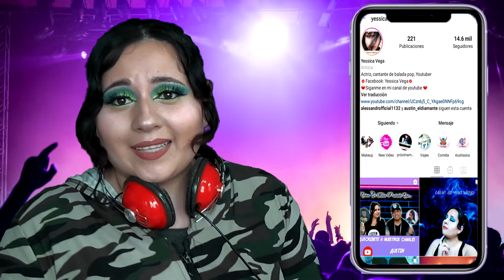Cantando Sin Escucharme Challenge 2.0 (Roast Yourself) // Yessica Vega (YimVlogs)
Holis Mi nombre es Yessica Vega

"CADA DÍA SUCEDE ALGO MARAVILLOSO"